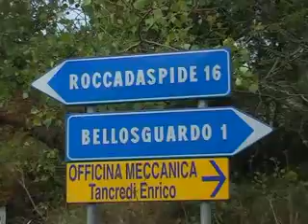Voci dal Cilento TV - Intervista all'assessore Peppino Troncone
Intervista di Annavelia Salerno all'assessore all'ambiente del comune di Bellosguardo (SA), Peppino Troncone, su un progetto finanziato dall'ente parco nazionale del Cilento, Vallo di Diano e Alburni denominato "ambiente è salute". Riperse di Andrea Troncone.